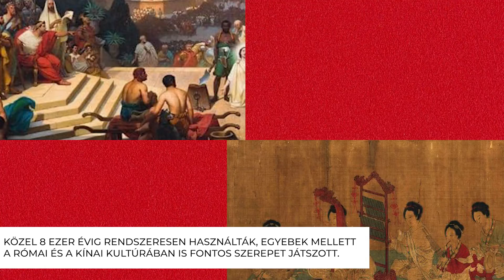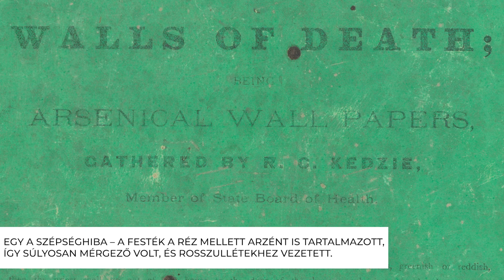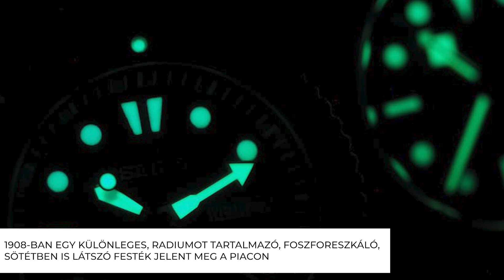Titkok a színekről – miért tűntek el ezek a festékek a mindennapokból?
Hogy kerültek múmiák a 16. század európai festményeire? Miért tapossák egymást a gyűjtők egy narancssárgás-piros étkészletért? Most megtudhatod.